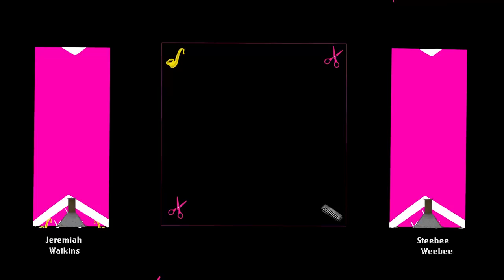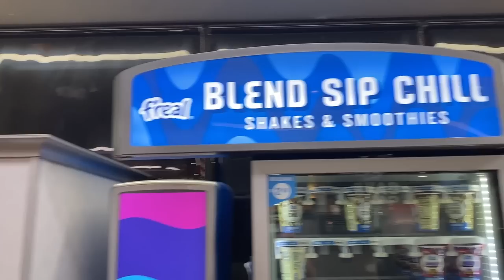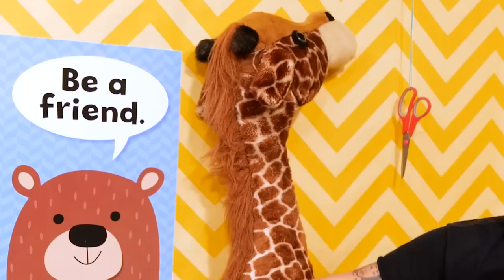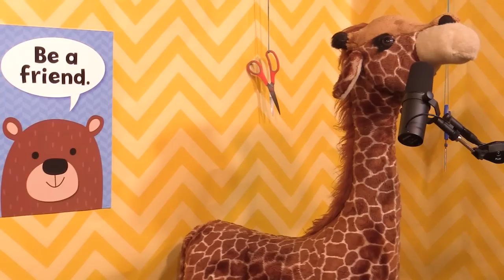Rock Climb & The Swirly Punishment! | Scissor Bros w/ Steebee Weebee & Jeremiah Watkins | Ep 69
Loser gets a SWIRLY in the toilet from their Scissor Brother after the Rock Climb Challenge! Jeremiah is fresh back from Hawaii and shares his love for the state, Steebee visits his girlfriend in PA, the Sheetz VS Wawa Battle commences, Jeremiah discusses the bit that got away with Kenny G, and of course the boys make beautiful music together!

0:00 Teasers
00:54 Hawaiian Jeremiah
02:45 Cutting Weight for Wrestling
04:14 Chingy and Holiday Inn
8:07 Opening Song "Loco Moco Day"
12:55 PA and MacMiller
15:35 Sheetz VS Wawa
19:07 Steebee's 1st Trip to Aldi, Sunsets, & More!
30:00 Somewhere Over The Rainbow
32:44 Heat Break!
34:27 Dance Party Break!
38:23 Gerald and Terrence speak up
42:00 Jeremiah's Hawaii Trip
46:28 Swimming w/ a Sea Turtle
53:28 The Kenny G Bit that got away
58:08 Rock Climb Challenge
01:17:09 Gerald's Thoughts

Edited By
Ben Fiorica & Jeremiah Watkins